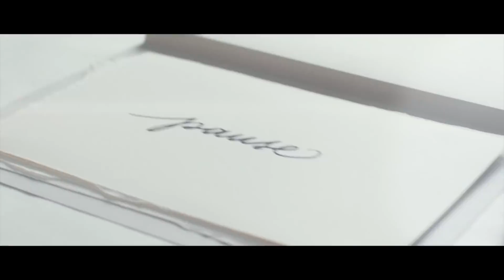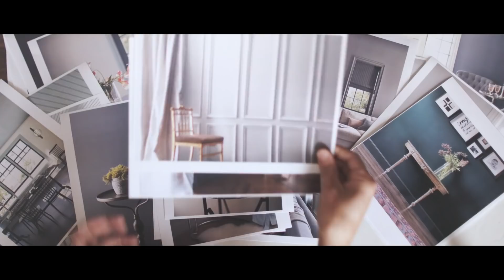Color of the Year 2019 | Benjamin Moore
Calm, composed and effortlessly sophisticated, Benjamin Moore’s Color of the Year 2019 is Metropolitan AF-690. In matters of decorating and design, it always finds common ground.